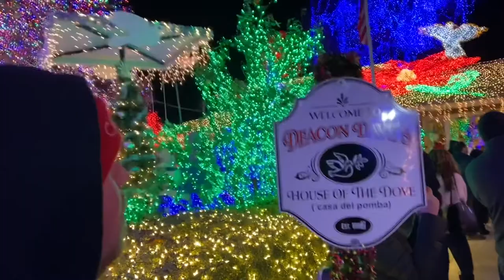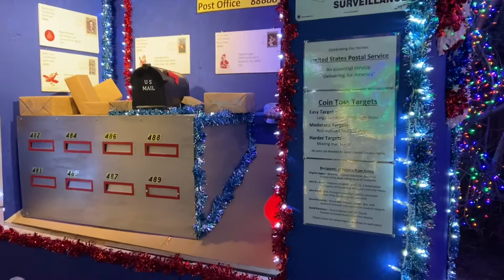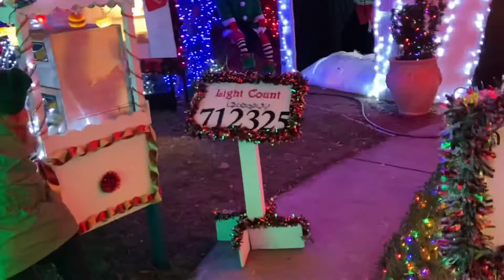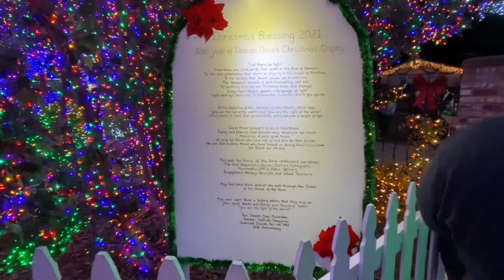Deacon Dave’s in Livermore Ca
Join us as we visit Casa del Pomba— Deacon Dave’s Christmas Display in Livermore, Ca!